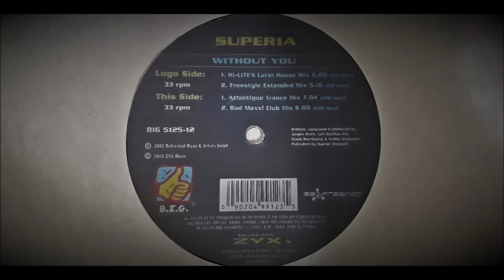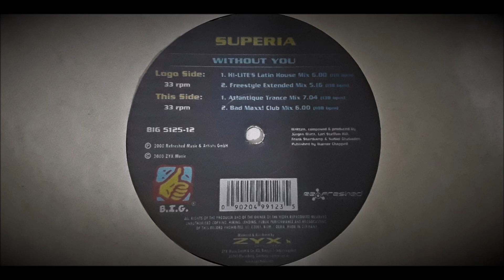Superia - Without You (12'' Single) [HQ Vinyl Remastering]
A1. Hi-Lite Scan's Latin House Mix 0:00
A2. Freestyle Extended Mix 6:00
B1. Atlantique Trance Mix 11:17
B2. Bad Maxx! Club Mix 18:23

Label: B.I.G. - BIG 5125-12
Format: Vinyl, 12", 33 ⅓ RPM, Maxi-Single
Country: Germany
Released: 2000
Genre: Electronic
Style: House, Trance, Freestyle

Credits:
Written-By, Composed By, Producer - Carl Steffen Hill, Frank Stertkamp, Jürgen Blätz, Sudad Ghabaden